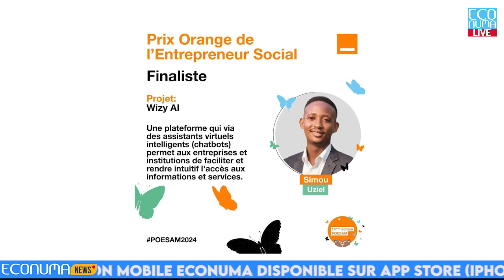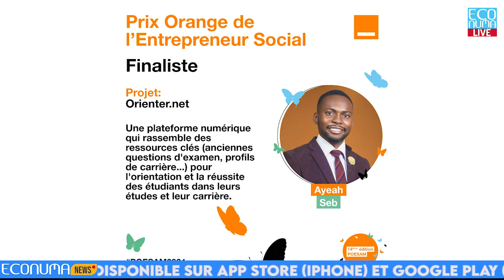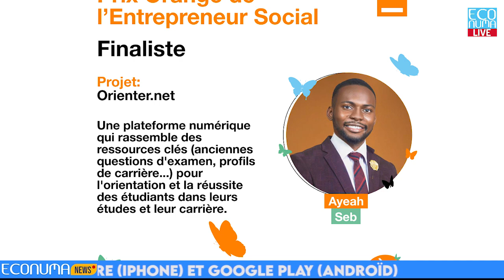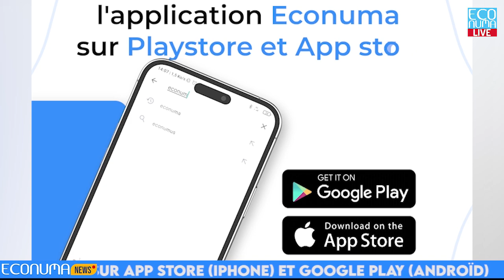ECONUMA NEWS : JOURNAL 29 JUILLET 2024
🔴 Présentation de trois finalistes du poesam2024.
✅𝐏𝐎𝐄𝐒𝐀𝐌𝟐𝟎𝟐𝟒, ECONUMAnews vous fait un focus sur chaque 𝐟𝐢𝐧𝐚𝐥𝐢𝐬𝐭𝐞𝐬 à ce concours. Et pour ce jour ils sont  trois finalistes qui nous intéressent.
•En tête d’affiche Simou Uziel. Pour cette 14e édition du POESAM, le finaliste Simou Uziel est au cœur de  l’intelligence artificielle.Son projet Wizy AI, est une plateforme qui via des assistants virtuels intelligents, chatbots, permet aux entreprises et institutions de faciliter et rendre intuitif l'accès aux informations et services.
•Autre finaliste à découvrir ce jour, dans cette édition du journal, Gedeon Nfongyele, il est porteur du projet tunnel de photothérapie, une innovation dans la santé.  Il souhaite révolutionner le traitement de l'hyperbilirubinémie avec son tunnel de photothérapie connecté, conçu localement et accessible à tous ! Une innovation abordable pour la santé des nourrissons en Afrique.
•La dernière figure de finaliste à découvrir ce jour, est celle de Ayeah Seb, il est le responsable du projet Orienter .net, une solution innovante à l’attention des étudiants.Il s’agit d’une plateforme numérique qui rassemble des ressources clés entre autres anciennes questions d'examen, profils de carrière...pour l'orientation et la réussite des étudiants dans leurs études et leurs carrière, à noter que la finale de cette 14e édition du poesam2024 se tiendra ce 31juillet 2024.

🔴A l’international, la conférence Global Tech Africa 2024, s’est déroulée du 24 au 26 juillet à Lagos au Nigeria
✅A l’international, la conférence Global Tech Africa 2024, s’est déroulée du 24 au 26 juillet à Lagos au Nigeria.Cet événement majeur a rassemblé des représentants gouvernementaux, des investisseurs, des fondateurs de startups et des experts académiques pour explorer les opportunités et les défis technologiques du continent africain. Sous le thème « Collaborations Globales, Transformations Locales », la conférence a mis en lumière l’importance des partenariats internationaux pour stimuler l’innovation technologique en Afrique. Les discussions ont couvert des sujets variés tels que l’intelligence artificielle, la cybersécurité, la fintech, et la santé numérique.

🔴  Toujours à l’international L’Autorité nationale de régulation des télécommunications d’Egypte
✅Toujours à l’international L’Autorité nationale de régulation des télécommunications d’Egypte élabore une nouvelle règlementation relative à l’utilisation des lignes mobiles pour effectuer des appels de marketing et des appels commerciaux. L’initiative dévoilée vise à protéger la vie privée des utilisateurs de télécommunications et éliminer les appels de spams.

🔴Au Togo le lancement dans la digitalisation de l’Enseignement technique et la formation professionnelle, devient une réalité
✅Au Togo le lancement dans la digitalisation de l’Enseignement technique et la formation professionnelle, devient une réalité.Le processus d’élaboration du projet a été activé , ce 25 juillet, à Lomé.Initié par le ministère de l’Enseignement technique avec le soutien de l’Unesco et de l’Organisation internationale de la Francophonie, le projet vise à moderniser le système éducatif du Togo pour mieux répondre aux exigences du marché de l’emploi.